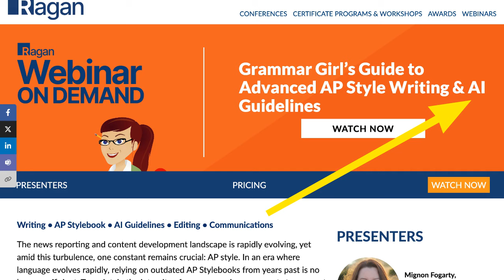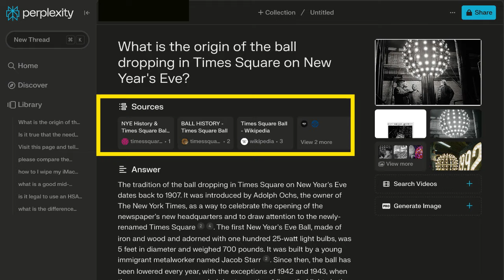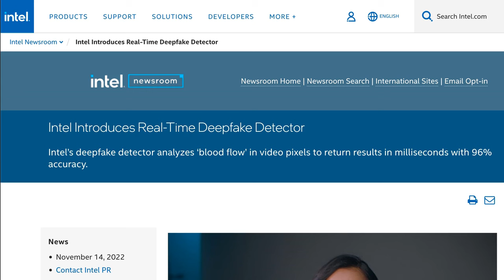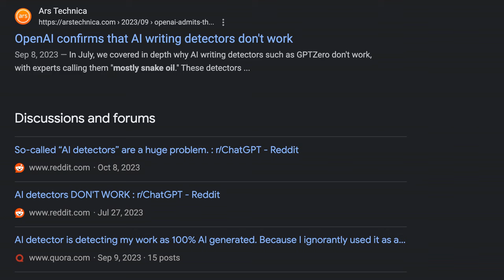A rizzy word-of-the-year chat (with Jess Zafarris). 961 Grammar Girl podcast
GG 961 BONUS. Prompting, hallucinating, and more! Jess Zafarris, author of "Words from Hell," joins me for a word-of-the-year chat. Hang out with us as we look at how dictionaries are handling new words and meanings that have cropped up around emerging technologies in 2023.

"Words from Hell"

Video Production: Holly Hutchings, Kamryn Lacey and Nathan Semes

Director of Podcasts: Brannan Goetschius
Marketing Associate: Davina Tomlin
Marketing Assistant: Kamryn Lacey
Digital Operations Specialist: Holly Hutchings